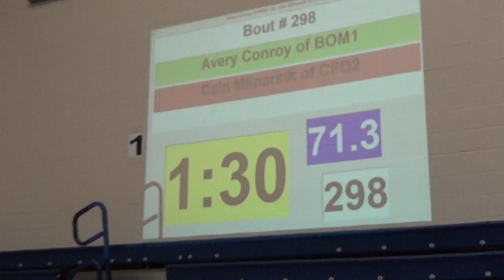71 lbs D3 OAC KEN SEC Avery Conroy vs Cam Mlinarsik